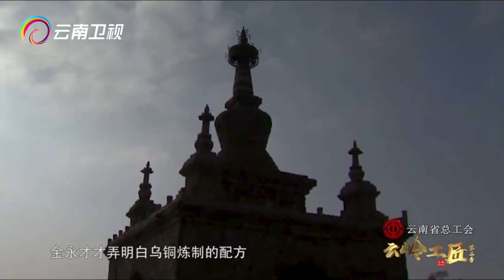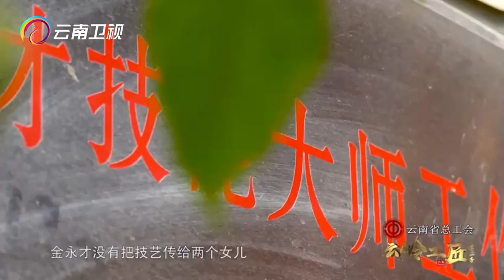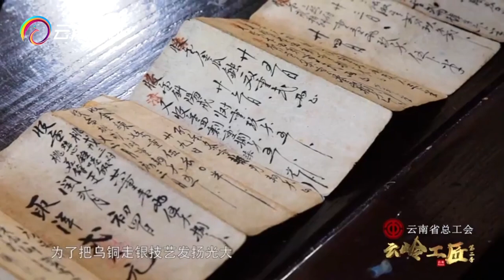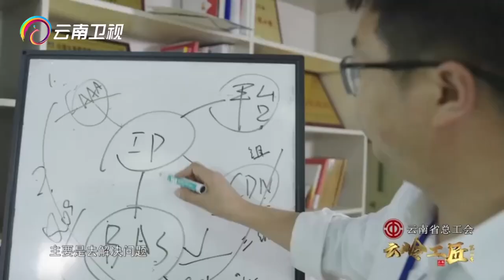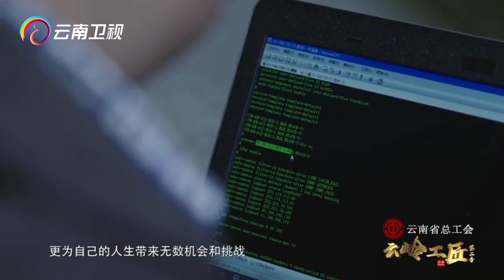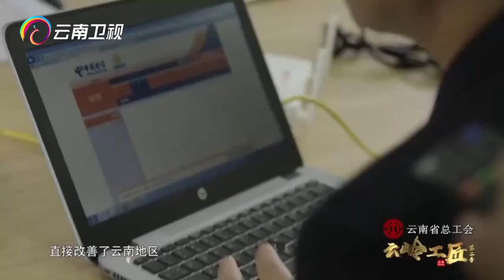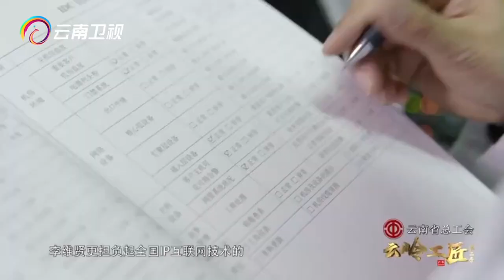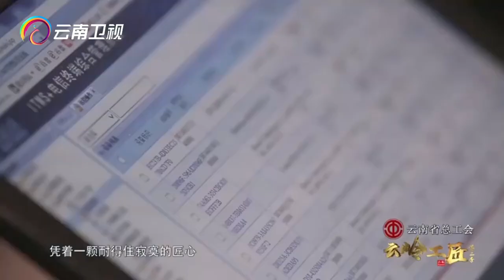云南独有，从不外传的神秘工艺乌铜走银，小件做8个月大件3年，成品令人惊艳【云岭工匠】